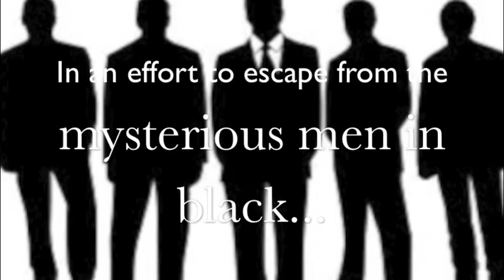Literature Study - The Atomic Weight of Secrets Trailer by Elite 6